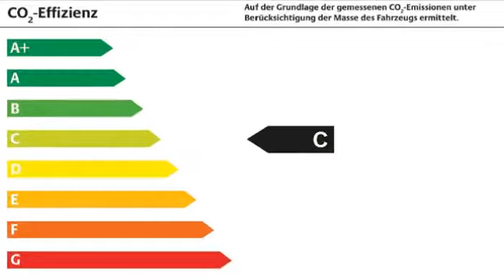Renault Kangoo dCi 90 Happy Family *KLIMA*ESP*